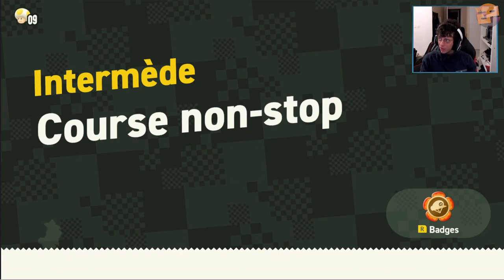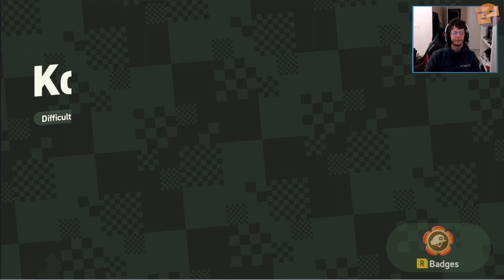Let's Play Super Mario Bros. Wonder #01 - UNE NOUVELLE AVENTURE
Streameur du jour : Kyushui
Compagnon d'aventure : Anaais